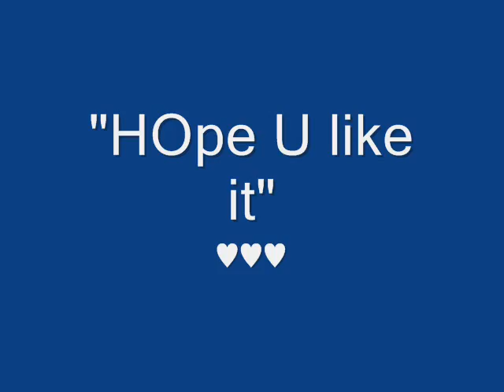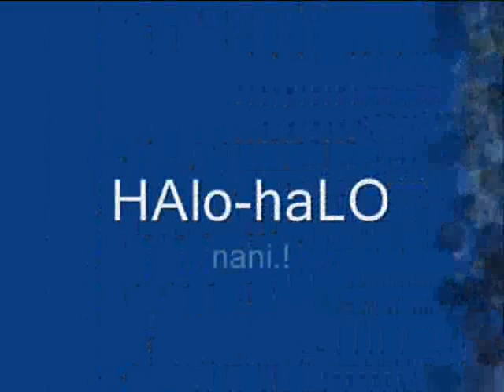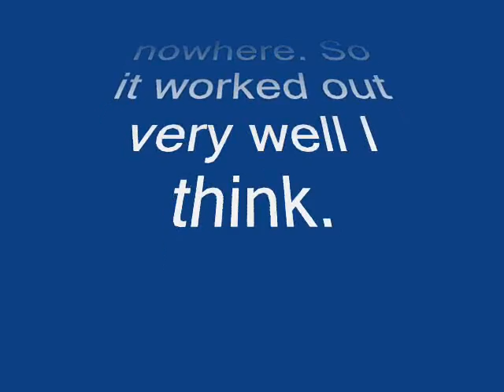istambay sa dapitan city